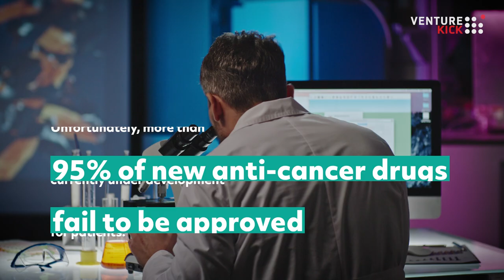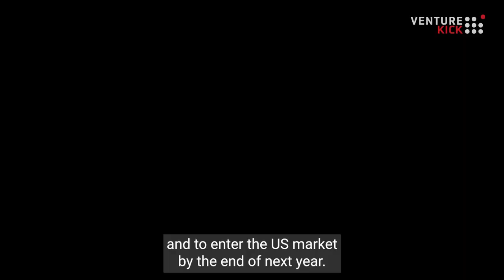Calico Biosystems: Predicting Life-Changing Drugs for Cancer Patients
Calico Biosystems' CEO and CSO, Marie-Agnès Doucey and Riccardo Turrini, are merging innovative experimental and digital approaches to assess the potency of therapeutics on patient tumors. Their experimental approach uses exclusive know-how to test therapeutics on native patient tumors, while the digital approach uses computational modeling to predict the most potent combinations of therapeutics to benefit patients.